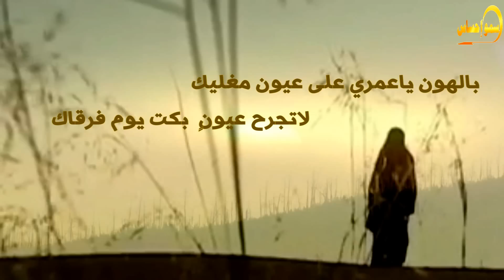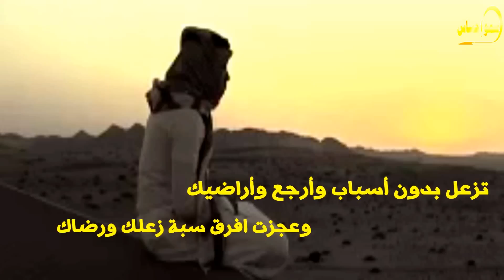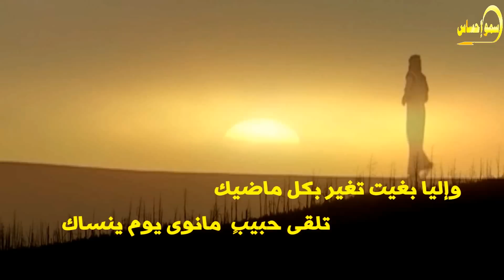عيون مغليك كلمات ناصر القريشي وأداء عبدالله القريشي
شيلة عيون مغليك كلمات ناصر القريشي وأداء عبدالله ناصر القريشي
مونتاج : سمو
تويتر : smotube@